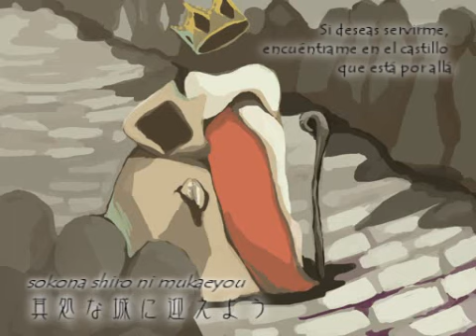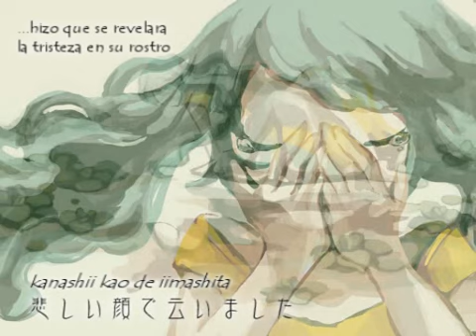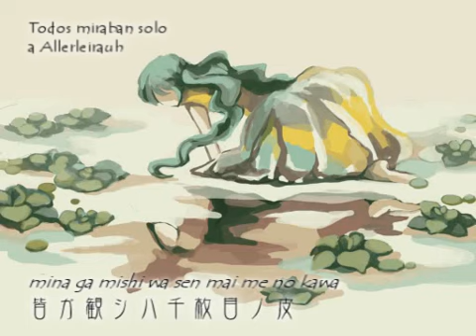(SUB-ESP+Romaji+MP3) Allerleirauh (Hatsune Miku)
Esta canción esta vagamente basada en el cuento de los Hermanos Grimm: "Allerleirauh" (En Aleman significa "Todos los tipos de pieles") lo pueden conseguir en Ingles en el sitio web de Project Gutenberg como parte de la compilación llamada "The Green Fairy Book"

La canción me llamo la atención desde la primera vez ya que la parte instrumental más la voz de Miku crea una experiencia muy convincente en lo que respecta a la narrativa.

La letra es probablemente una de las más dificiles de entender entre toidos los otros trabajos de M@rk, debido a que reemplazo el okurigana de muchos verbos y el kanji de algunos sustantivos con katakana,

A pesar de eso, la letra esta cargada de referencias y simbolismos, por ejemplo: "Daisy Bell" fue la primera canción cantada por una computadora: (Vease "un vestido bordado en oro y cristal" es un simbolismo para "placa de circuitos"...

La parte en la que habla que sin usar sus ojos, el pais floreció, me da la impresión de que se trata acerca de la manera en que ella solo importaba debido a su voz.

Cuialquier comentario o critica acerca de esta teoria, la canción, los subs, etc... es más que bienvenido.

MP3 con letra y arte de album (click derecho + guardar como)